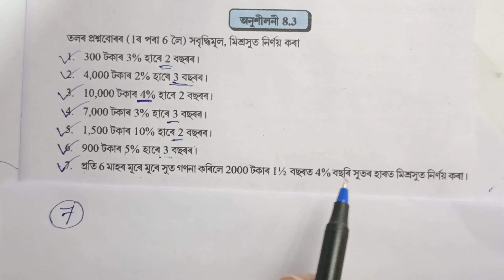Class 8 Math 8.3 Q.No. 1, 2, 3, 4, 5, 6 Solution Assam Scert // Class 8 Mathematics Exercise 8.3 All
Class 8 Maths Ex : 8.3 Q.no. 1, 2, 3, 4, 5, 6, 7 Solution Assam

Ex : 8.4 👉

Class VIII Maths Lesson 8 Exercises 8.3 All Solution

Class 8 Maths Chapter 8 Question Answer Assam

Class Eight Math Chapter 8.3 Uttor

অষ্টম শ্ৰেণী গণিত অনুশীলনী 8.3 Q.no. 1, 2, 3, 4, 5, 6, 7 সমাধান